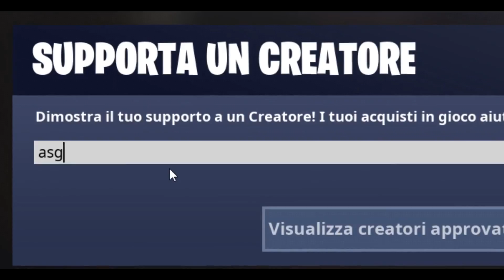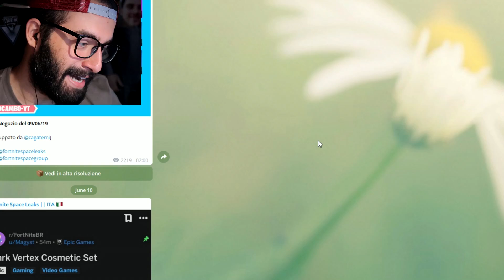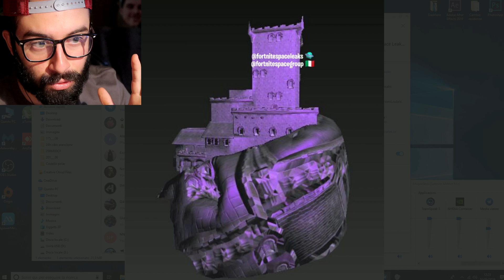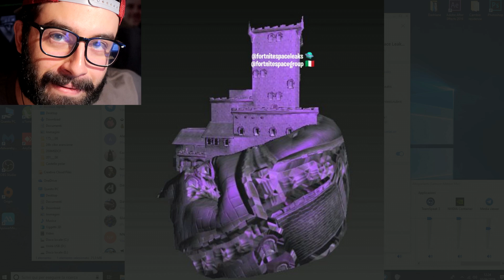GLITCH CASTELLO a SUD 171! *EVENTO* PICCO POLARE! - Fortnite ITA